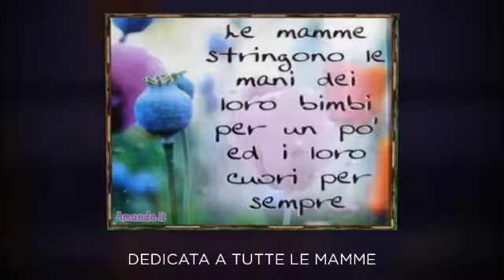Il Faro on line... Ciao 2012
A year in the life of Il Faro on line